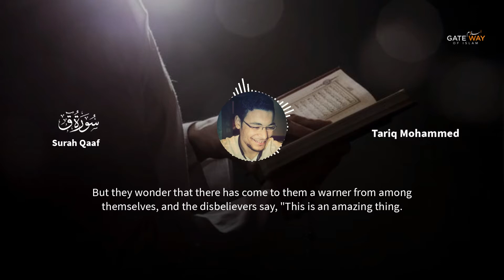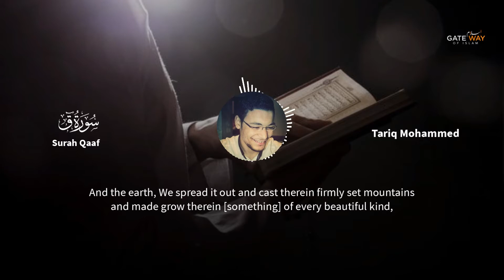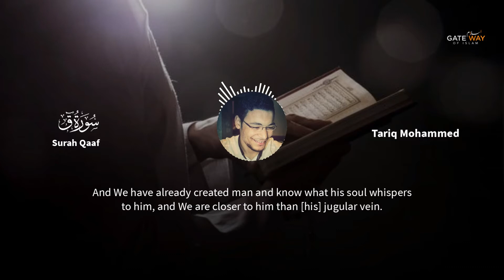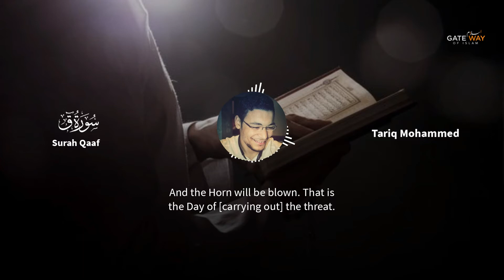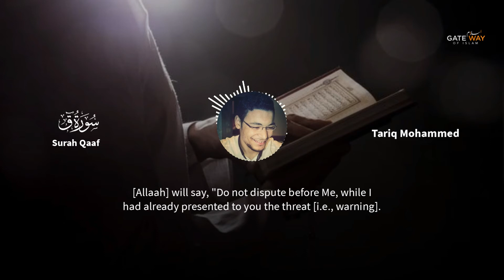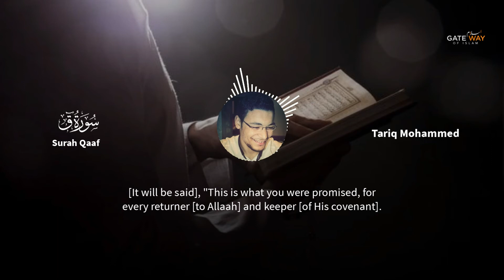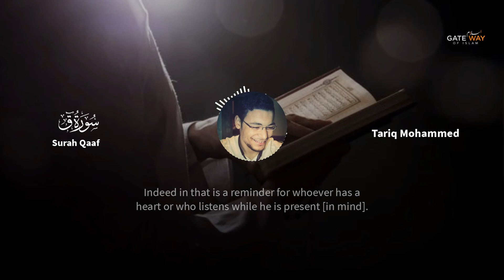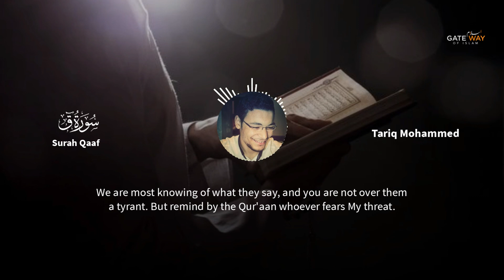Surah Qaaf | Tariq Mohammed | سورة قٓ | طارق محمد